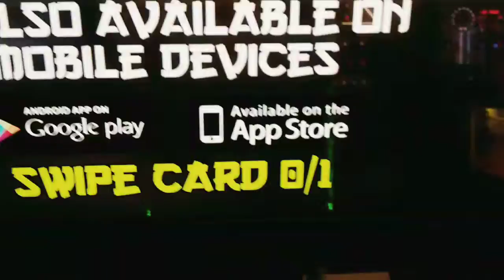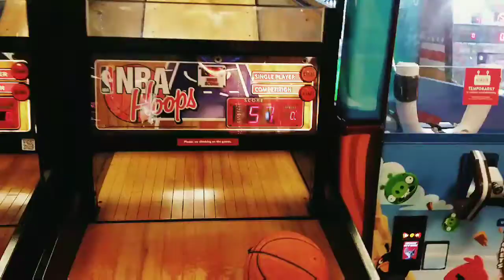FUN DAY WITH THE KIDS.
RAISING LOGAN💙